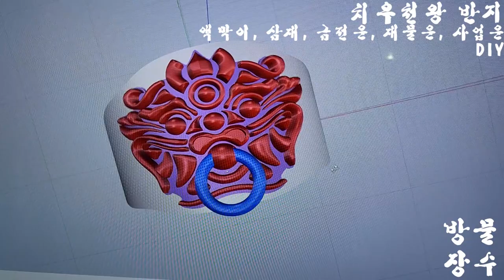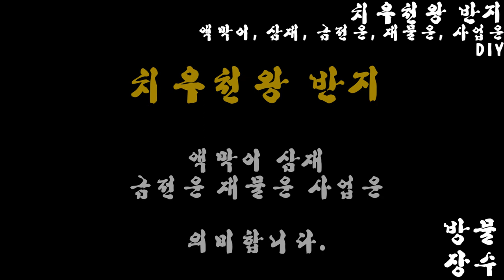방물장수 / DIY / 치우천왕 / 반지 / 액막이 / 금전운 / 재물운 / 소원성취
치우천왕 반지

만들어보았습니다~

액막이 금전운 재물운 소원성취를 의미하는 반지입니다~

카카오톡 : hide4585